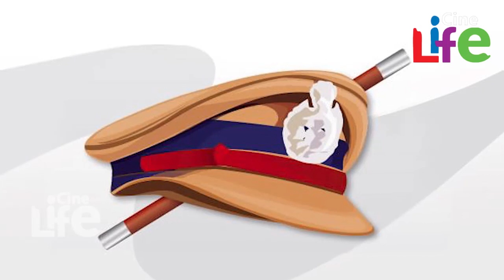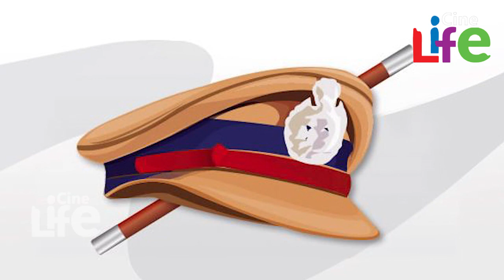മൃതദേഹത്തിന് നാലുദിവസം പഴക്കമെന്ന് പൊലീസ് l News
മലപ്പുറം വളാഞ്ചേരി വൈക്കത്തൂരിലെ വാടക ക്വാര്‍ട്ടേഴ്‌സില്‍ തനിച്ചു താമസിക്കുന്ന ഹോം നഴ്‌സിനെ മരിച്ചനിലയില്‍ കണ്ടെത്തിയ സംഭവത്തില്‍ ദുരൂഹത തുടരുന്നു. സംഭവം കൊലപാതകമാണെന്ന് വിരല്‍ചൂണ്ടുന്ന വിവരങ്ങളാണ് പുറത്തുവരുന്നത്. ഇക്കാര്യം വ്യക്തമാക്കുന്നതാണ് പോസ്റ്റുമോര്‍ട്ടം റിപ്പോര്‍ട്ടിലെ വിവരങ്ങള്‍.ചൊവ്വാഴ്ച മരിച്ചനിലയില്‍ കണ്ടെത്തിയത്. മൃതദേഹത്തിന് നാല് ദിവസത്തോളം പഴക്കമുണ്ടായിരുന്നു.